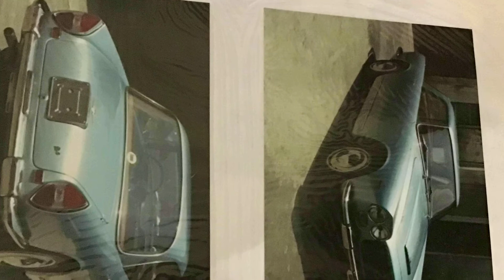Lancia Flaminia 3C GTL - short resto film.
Shows some photos of car pre. restoration plus during.  Copies of some invoices for parts, works etc.